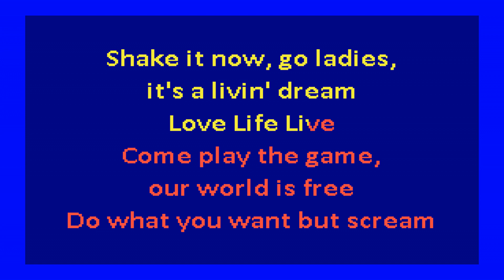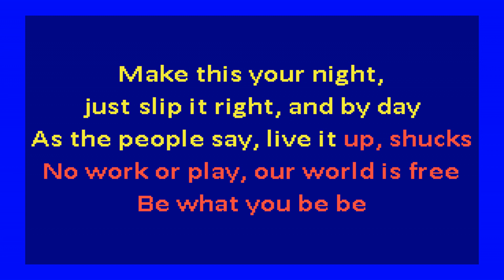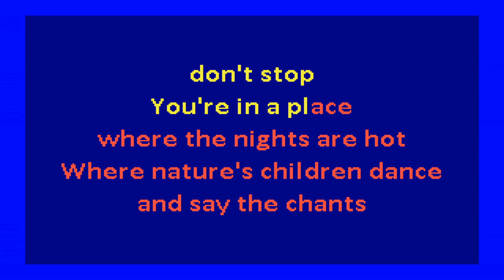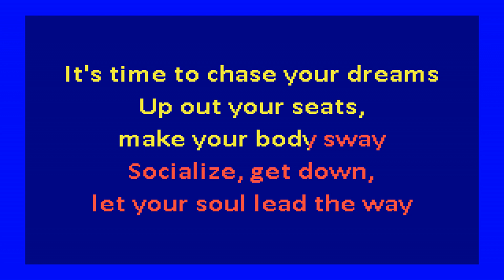Afrika Bambaataa & Soulsonic Force - Planet Rock (karaoke)